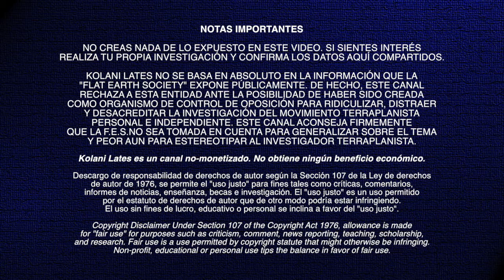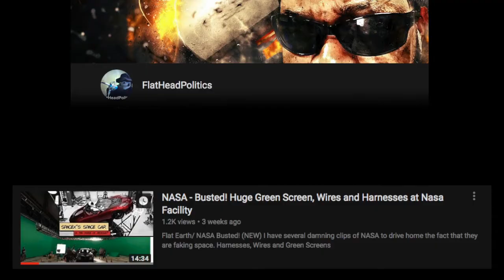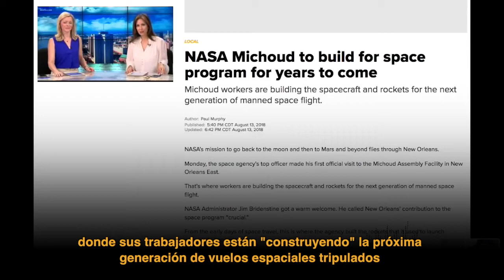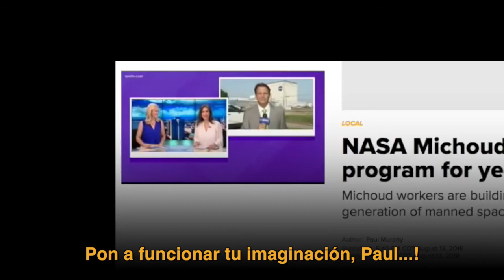Épico Despegue - Space Shuttle & NASA Michoud Studios - Kolani Lates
In accordance with Title 17 U.S.C. Section 107, the material on this site is distributed without profit to those who have expressed a prior interest in receiving the included information for research and educational purposes.